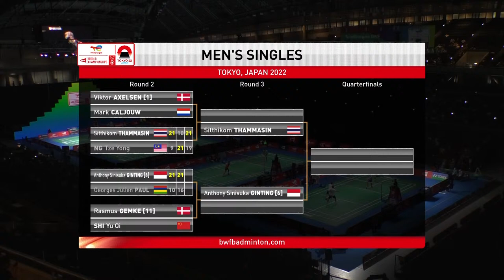BWF World Championships 2022 | Viktor Axelsen (DEN) [1] vs. Mark Caljouw (NED) | R32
Viktor Axelsen (DEN) [1] vs. Mark Caljouw (NED)